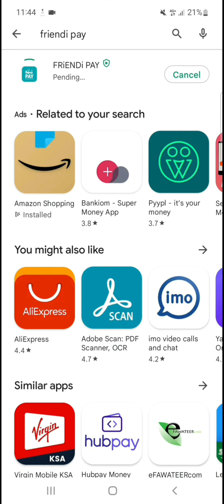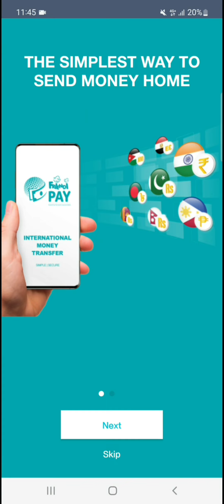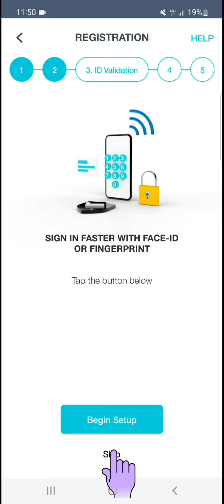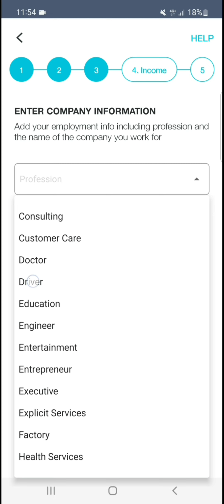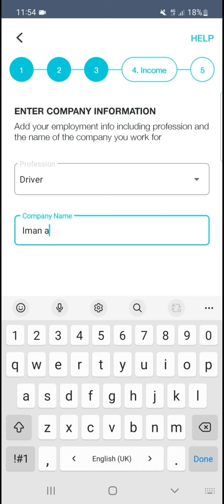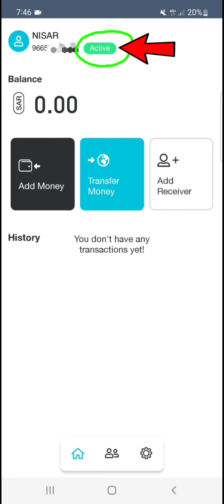Friendi Pay New Update | Friendi Pay Account Kaise Banaye | How To Open Friendi Pay Account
Friendi pay new update | friendi pay account kaise banaye | how to open friendi pay account | is video me ye bataya gaya hai ki friendi pay me account kaise open karen

Friendi pay me paise kaise dale
Friendi pay me international beneficiary kaise add karen

Friendi pay se international bank account me paisa kaise transfer